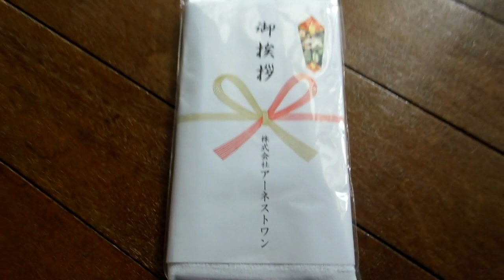Next Door Update from the Old Japanese Farm House